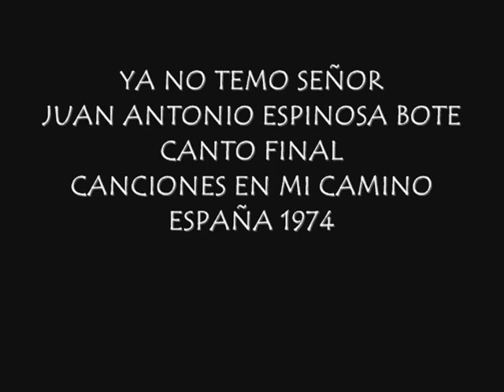Ya no temo Señor, Juan Antonio Espinosa Bote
YA NO TEMO SEÑOR
JUAN ANTONIO ESPINOSA BOTE
CANTO FINAL
CANCIONES EN MI CAMINO
ESPAÑA 1974